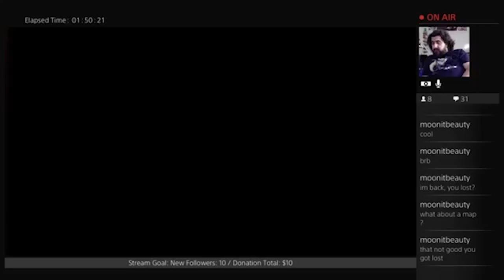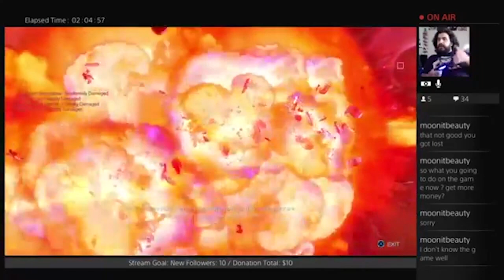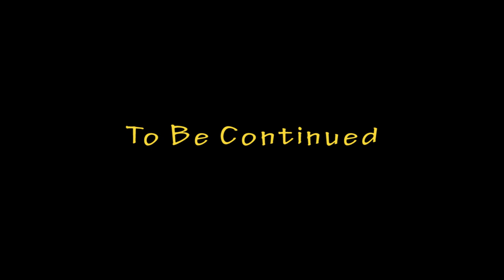Did I just Awesome? - Pt 5 - Rebel Galaxy - Ferret Guild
DESCRIPTION
Rebel Galaxy is a swashbuckling space adventure, with action-packed combat, exploration, discovery, trade, and “negotiation” with the outlandish denizens at the edge of the known universe.

As the commander of an immensely powerful star destroyer, you’ll battle pirates, explore anomalies, befriend aliens, scavenge battle wreckage, mine asteroids, and discover artifacts. Choose your path as a roguish do-gooder, crafty space-trader or power-hungry privateer – or maybe a little of each! Buy larger and more powerful craft with your hard-earned credits, and outfit them with a variety of wicked weapons and defenses. Set in a galaxy of fantastic sights, and secrets to be found, Rebel Galaxy is above all a space epic of adventure, exploration, and combat.

The edge of the universe is a pretty dangerous place, so watch your back.

Code "JR_The_Ferret"